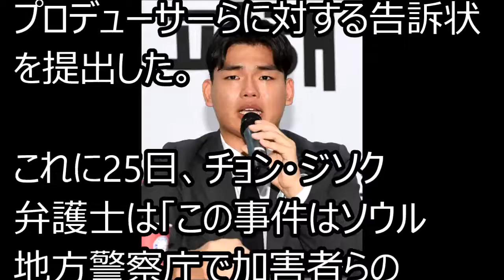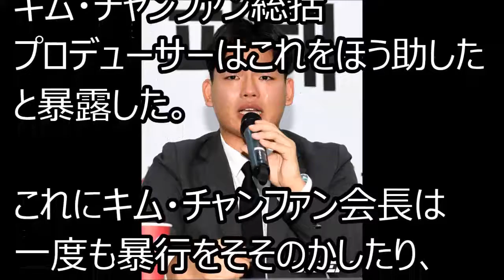【公式】「TheEastLight 」イ・ソクチョルとイ・スンヒョン、26日に暴行事件告訴人調査